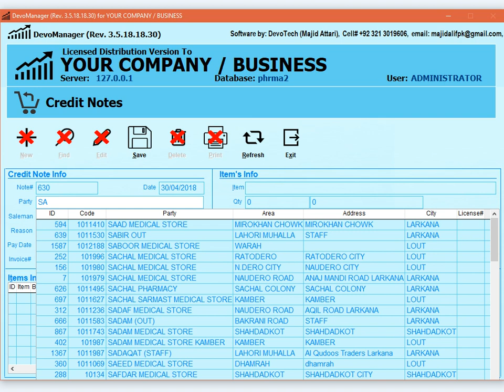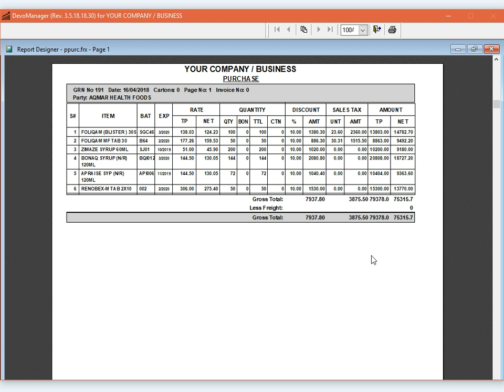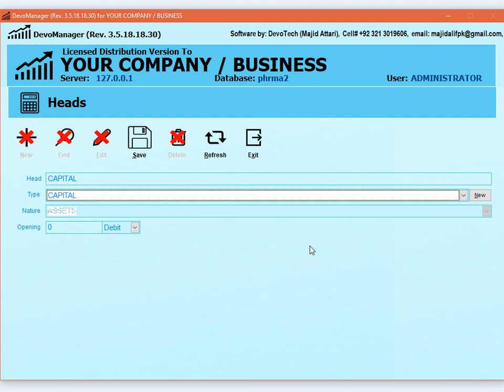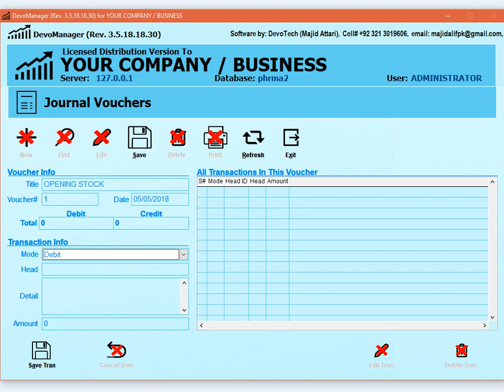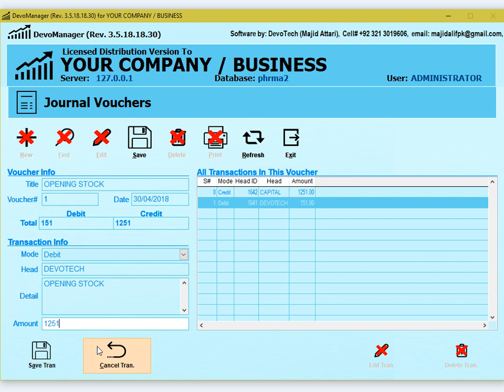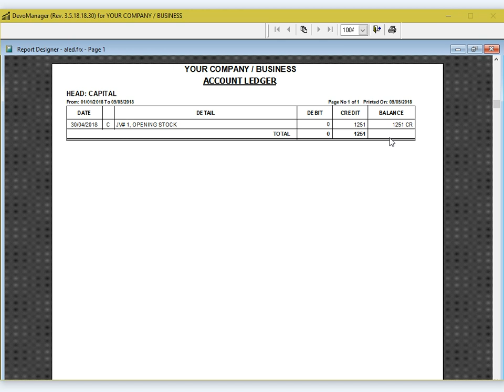How to feed Opening Stock in DevoManager